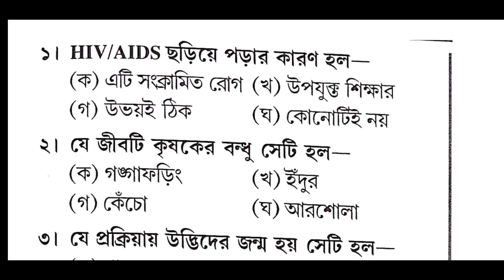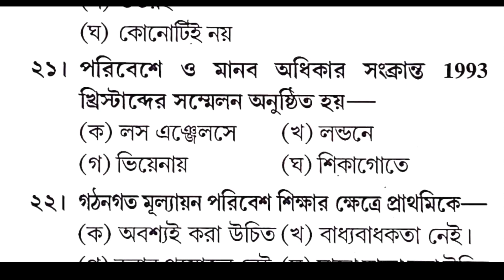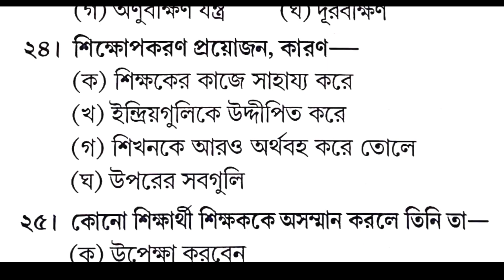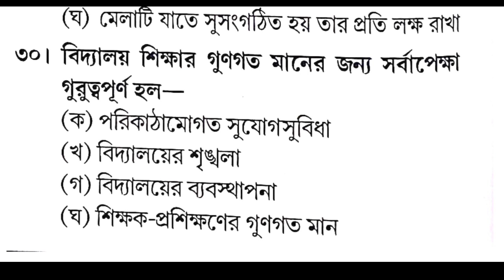টেট পরীক্ষার জন্য পরিবেশ বিদ্যার সেট ,পার্ট-31